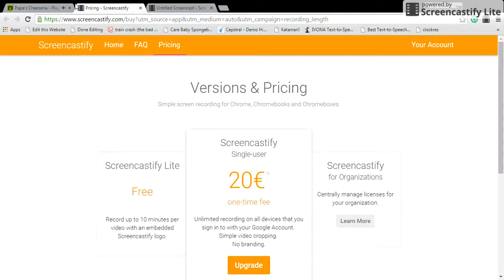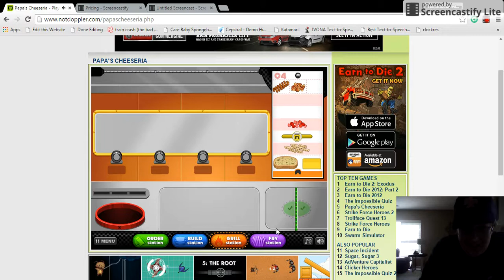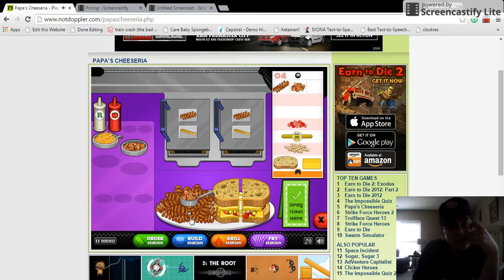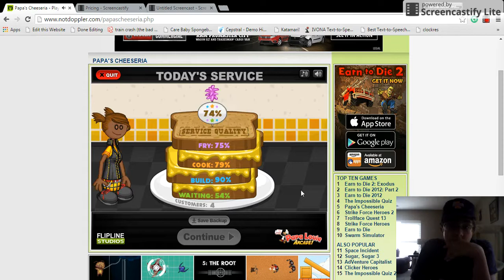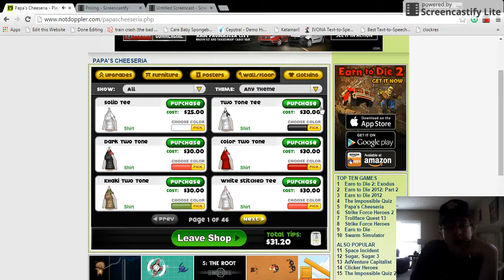Let's Play Papa's Cheeseria! Part 3